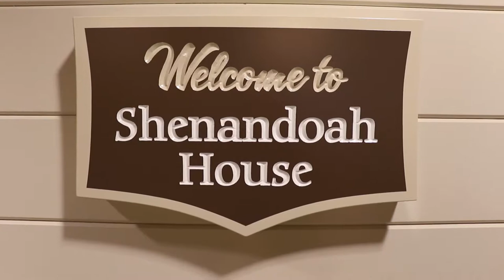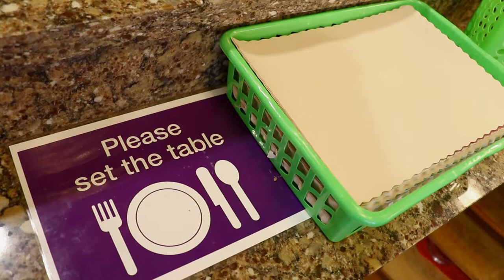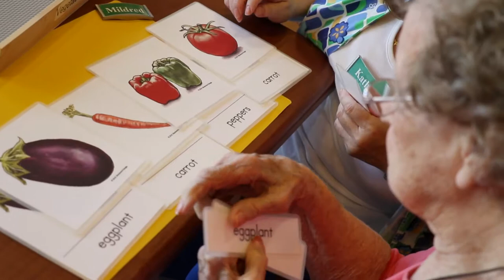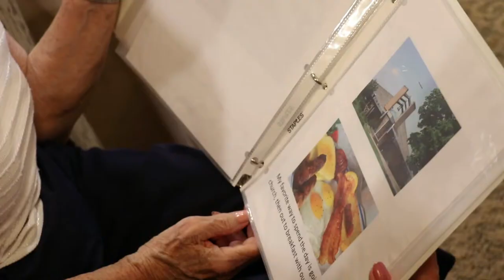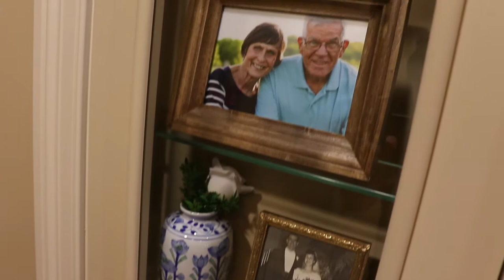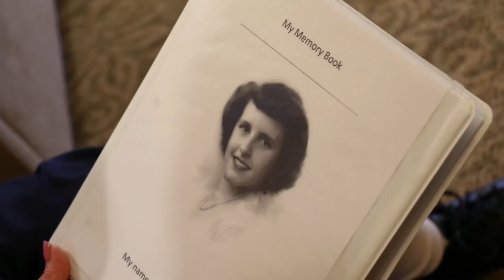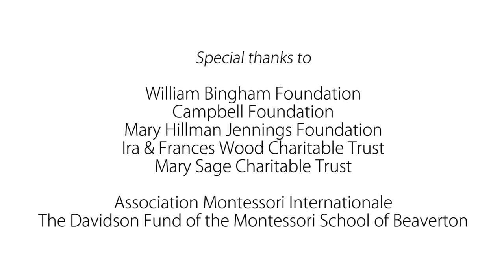Living an Abundant Life: Montessori for Aging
Learn how this community creates an abundant life for people living with dementia by using the Montessori philosophy.  Lutheran Senior Life, Passavant community worked with Jennifer Brush to dramatically change the approach to care of those with dementia.